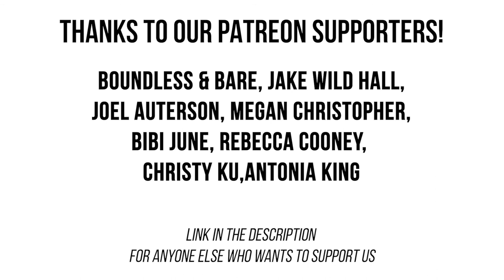Let's Talk About | writing poems | Tyrone Lewis + Laurie Eaves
'Let's Talk About' is a series a conversations with poets, talking about different aspects of poetry.

In this episode, Tyrone Lewis and Laurie Eaves talk about how they approach writing poems, whether just for fun or responding to a brief.

Please don't forget to keep up to date with everything going on at Process Production here: